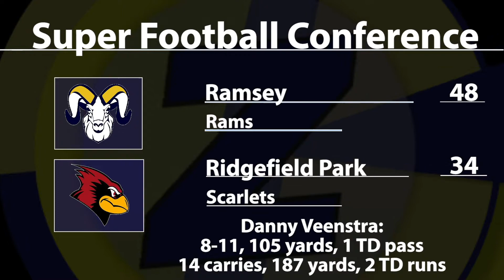Ramsey 48 Ridgefield Park 34 | SFC Week 5 | 5-0 Rams Rush for 400+ Yards!